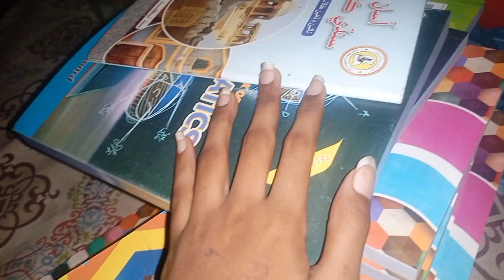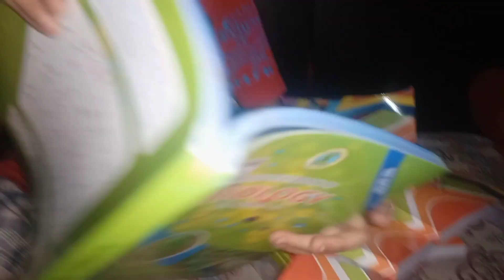Haye seyapa😣 books aa gai😛ab school shuru😀